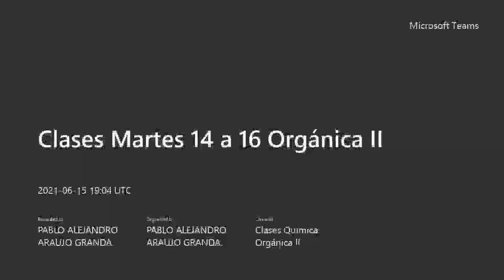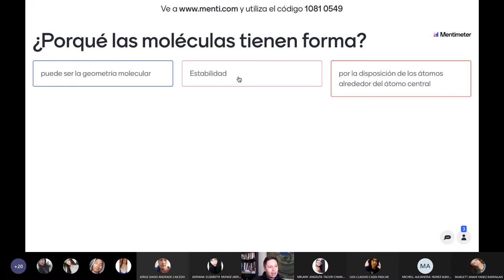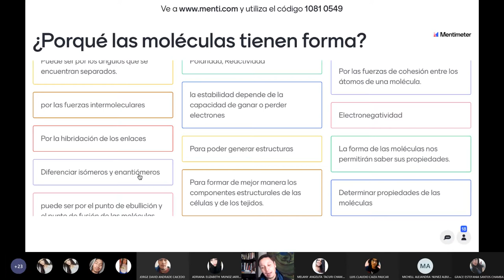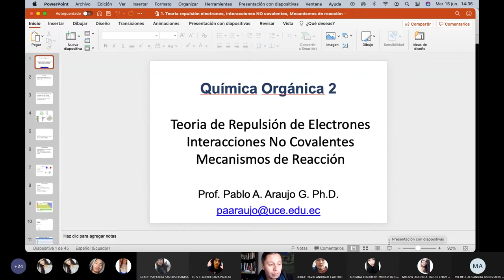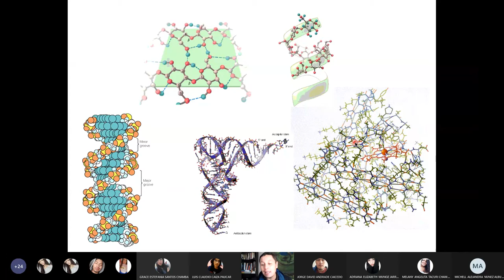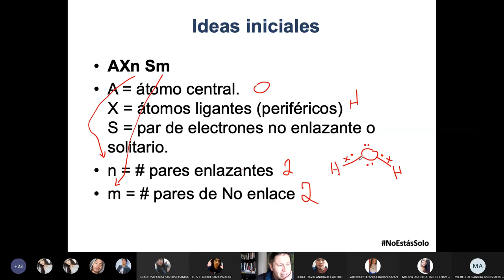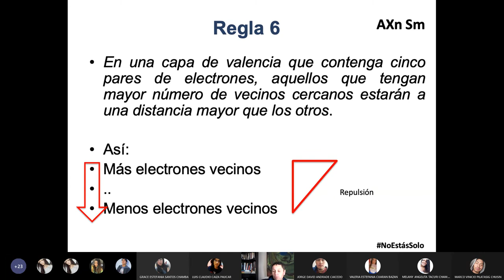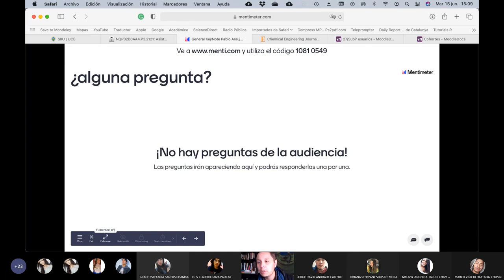Química Orgánica II - 2021.06.15 - ¿porqué las moléculas tienen forma?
Respondo a la pregunta ¿porqué las moléculas tienen forma? con la introducción a la Teoría de Repulsión de los electrones en la capa de valencia.